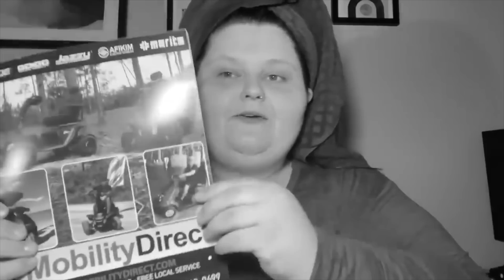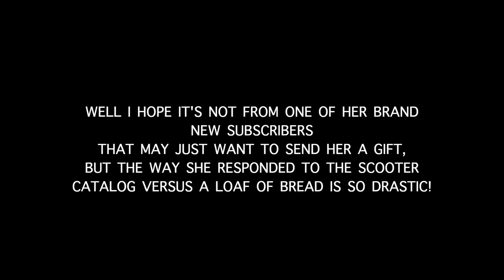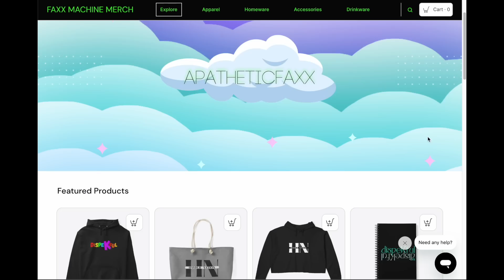Amberlynn GOES OFF on her audience!! 🤬 (reaction)